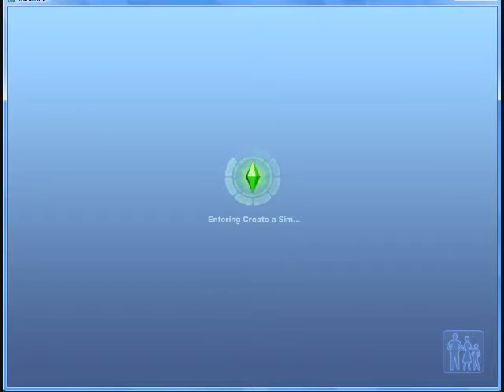To Make A Sim Family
This is my creating a Sim Family on Sims 3 to show you guys how one creates a family.